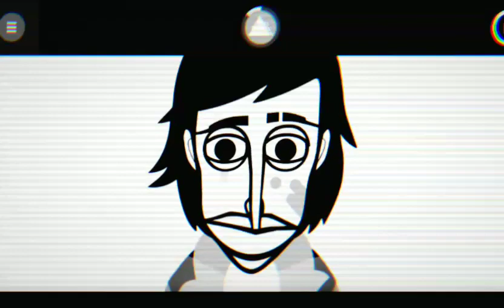death end|incredibox void mix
void made by @rin.Incredibox
if you go rem's channel,i will find incredibox void in her video,enioy the mix.